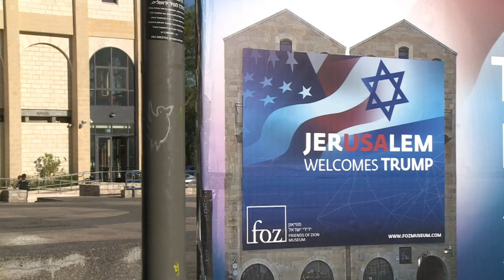Trump no trasladará por ahora embajada de EEUU a Jerusalén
El presidente estadounidense Donald Trump decidió no trasladar por ahora la embajada de Estados Unidos en Israel a Jerusalén, contrariamente a lo prometido durante la campaña electoral, anunció el jueves la Casa Blanca.